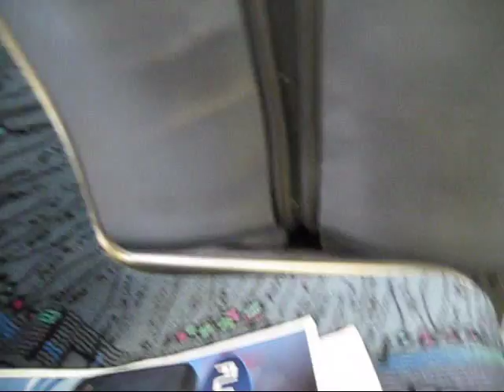Foothill Transit # 1452 ( The Whistler ) - 2005 NABI 40LFW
1452 soundin off really good